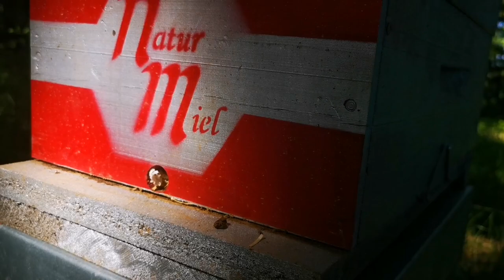✌️🐝 La vidéo des Bourdons 🐝✌️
Voilà de quoi en savoir un peu plus sur cette ruche à Bourdons 😉